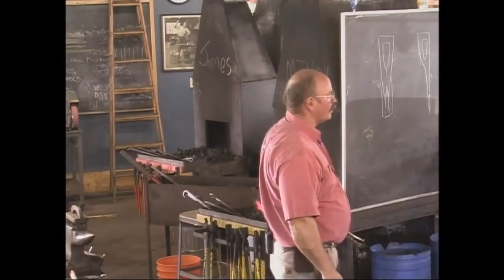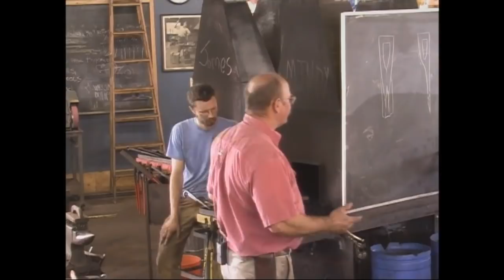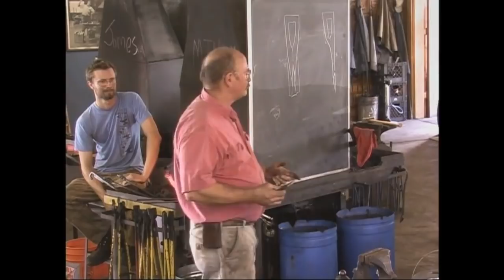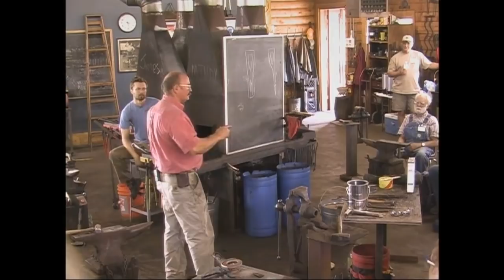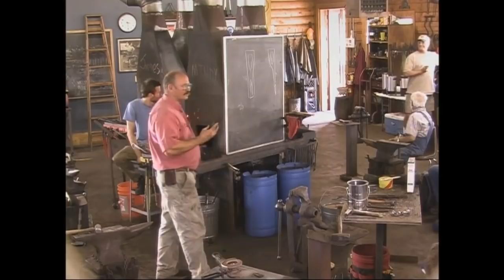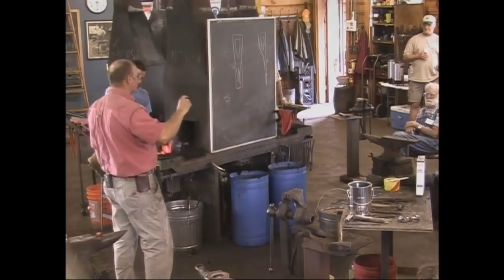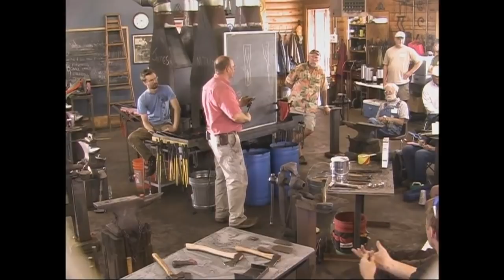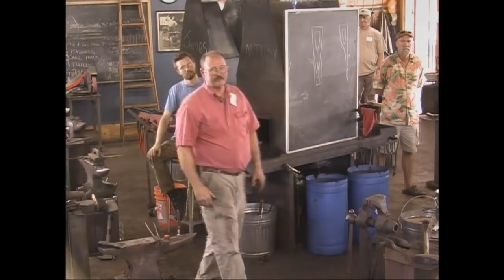2014 Axe forging demonstration - Rocky Mountain Blacksmithing conference - part 4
in 2014 I had the privilege of being asked to demonstrate the forging of an axe at the Rocky Mountain Blacksmithing conference in Carbondale Colorado.  That demonstration was recorded.  Here is part four of the demo.

If you would like to see moire of the demonstrations from past years of the conference please visit

Black Bear Forge is a small one person shop located in Southern Colorado.

The following list provides just a few resources to help you find supplies and equipment for blacksmithing.

Blacksmithing and related activities can be hazardous.  These videos are not a substitute for competent professional instruction.  Your safety is your sole responsibility.  Always use appropriate safety equipment including eye and ear protection when working in the shop.  Follow manufactures safety guidelines for the use of all equipment.  In the event something shown in one of these videos seems unsafe, it is up to you to make the appropriate changes to protect yourself.